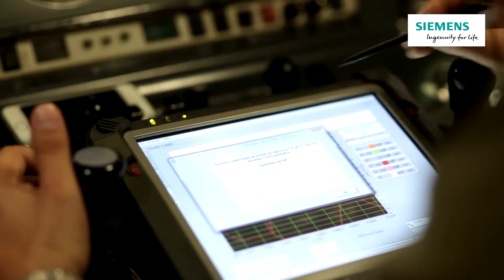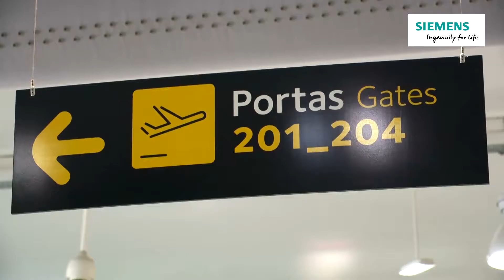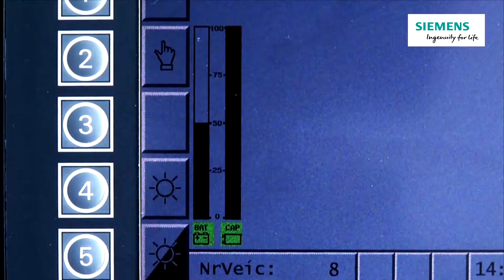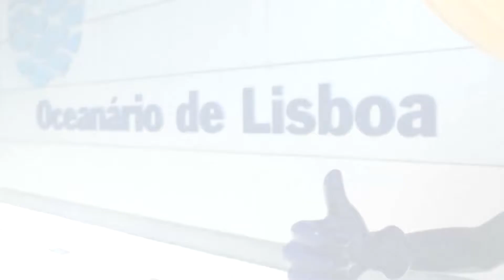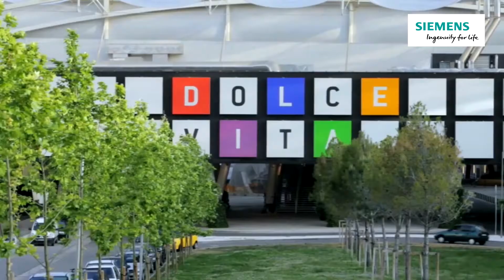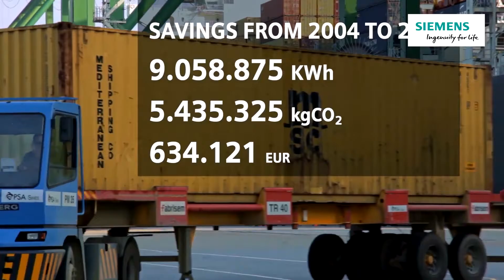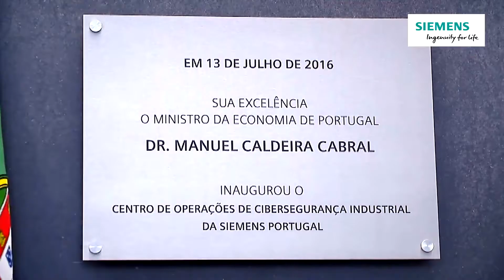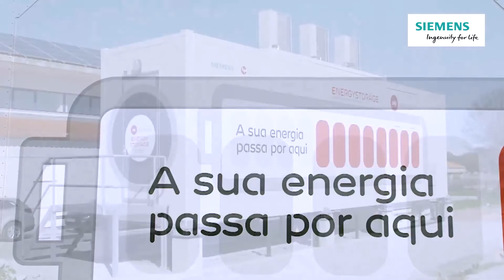Conheça aqui, de forma rápida, alguns dos nossos projetos mais emblemáticos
Desde o transporte de pessoas e mercadorias para a CP - Comboios de Portugal e Metro Sul do Tejo, à resposta ao aumento de tráfego no aeroporto de Lisboa com a criação do terminal 2 do aeroporto de Lisboa;
Desde o desenvolvimento de uma das maiores centrais hidroelétricas reversíveis do mundo para a EDP, à otimização de performance, eficiência e segurança da Rede Nacional de Transporte de Eletricidade com a REN;
Desde a “exportação” de conhecimento nacional para portos marítimos de todo o mundo ao desenvolvimento do projeto Hospital da Luz, uma das mais modernas infraestruturas de saúde da Europa;
Desde a operação e manutenção de edifícios emblemáticos como a sede da Caixa Geral de Depósitos, que foi o primeiro edifício em Portugal a alcançar a classificação energética A+, ou o Oceanário, que recebe anualmente cerca de um milhão de visitantes;

Obrigado: Comboios de Portugal, ANA Aeroportos de Portugal, Metro Sul do Tejo, EDP, REN, Caixa Geral de Depósitos, Hospital da Luz e Oceanário, por nos convidarem a fazer parte do crescimento de Portugal.